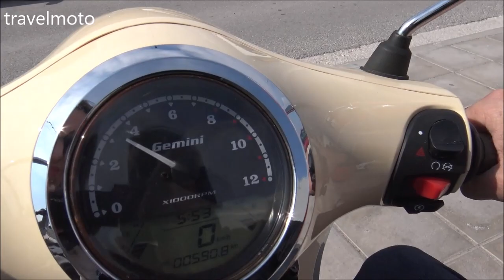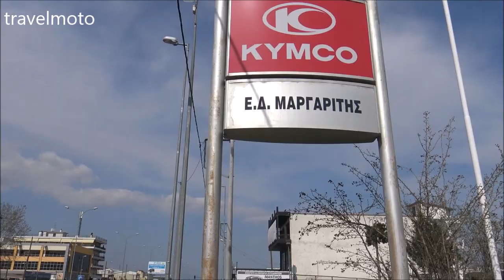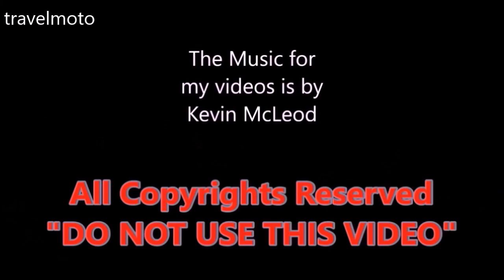The 2019 Gemini Eivisa 125cc scooter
KYMCO scooters Μαργαρίτης

Αποκλειστικός αντιπρόσωπος Λάρισας
(1ο χλμ Λαρίσης Αθηνών)
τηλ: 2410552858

. about travelmoto .

I am a scooter enthusiastic... I love making videos with scooters and commuter motorcycles... and some how I travel a lot... and this is how travel moto exists.

3 Motorcycles

2 Cameras